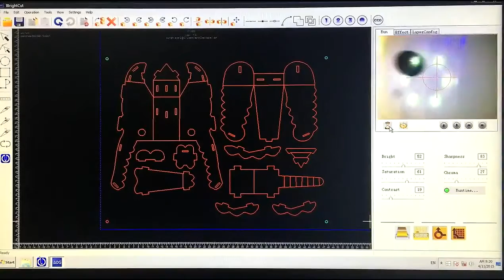3mm Foam Board Cutting with EOT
Zulfikar
PT. Qualiflex Innovative Indonesia